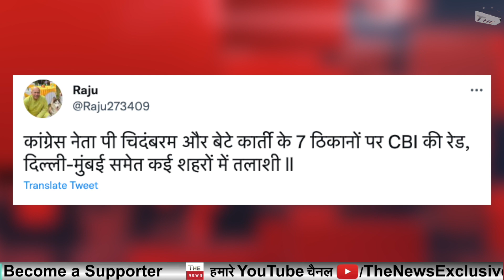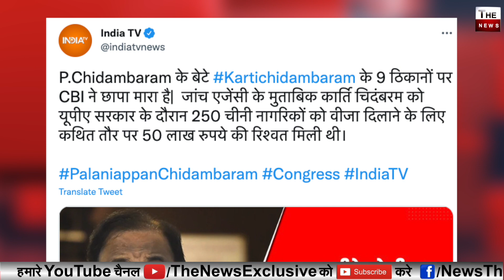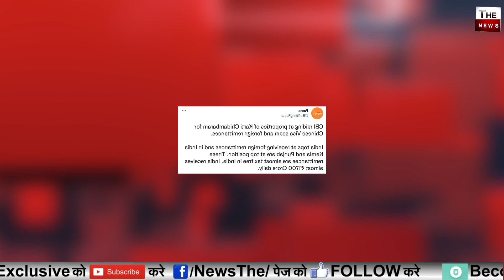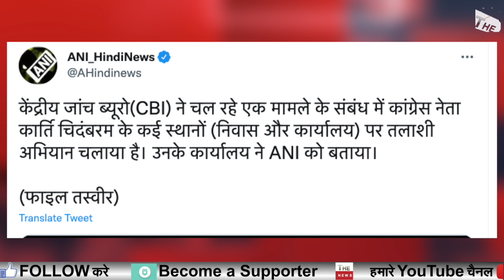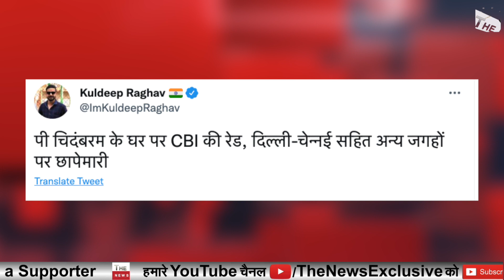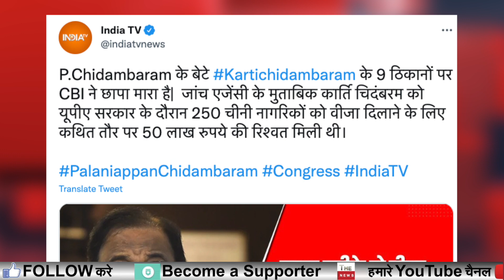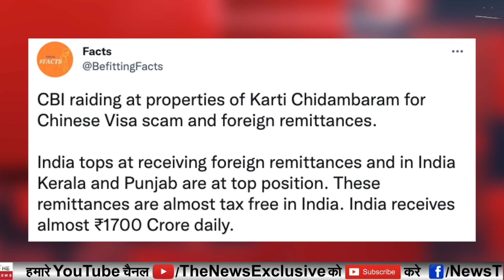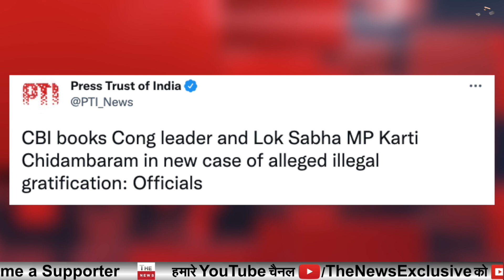बड़े कांग्रेसी नेता P Chidambaram के ठिकानों पर CBI के ताबड़तोड़ छापे, CBI के शिकंजे में पी चिदम्बरम